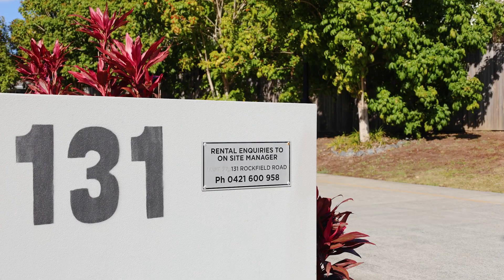69/131 Rockfield Road, Doolandella - Harcourts Connections - Jessicca Gerretzen